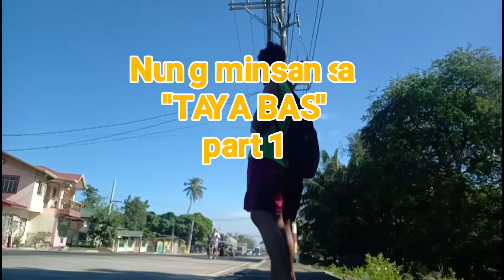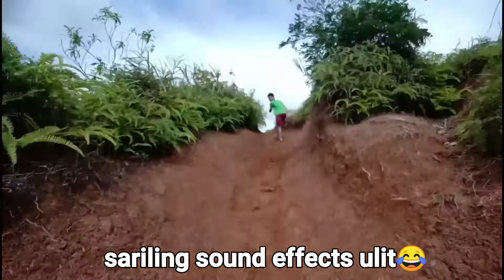Nung minsan sa TAYABAS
the tools I used:

camera: oppo f7 128gb 📷📱

microphone: Boya by-mm1🎙️

tripod: gorilla pod na fake

editor: powerdirector (android)

 check out this channel their music are non copyrighted but their music are so good

Salamat sa support mah pwends ☺️☺️